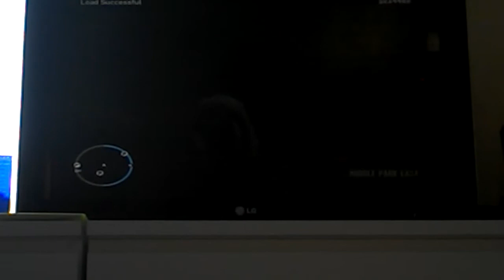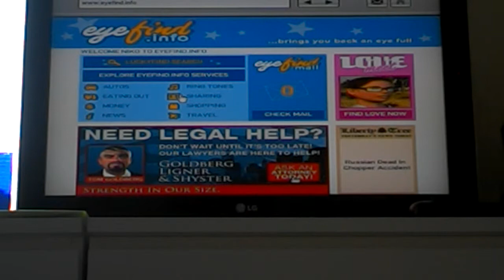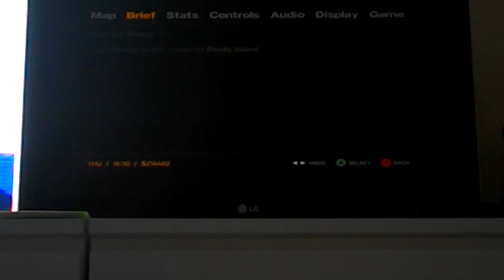GTA 4 part 1